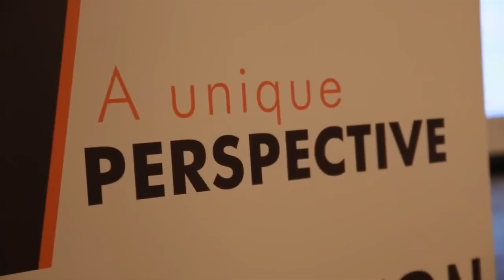Conviction Group's Chris Lee on what his teacher taught him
Former Gilroy Catholic College student and co-founder of Conviction Group, Christopher Lee, speaks about some challenges in his life and the support of his teacher, Darren which led him to start a not-for-profit organisation to support young men.